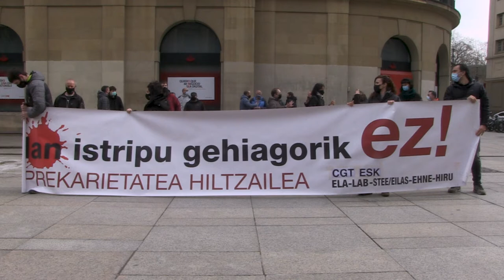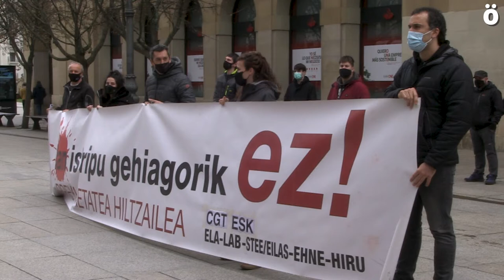Lan istripuak prekarietatearen ondorio direla salatu dute sindikatuek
Nafarroako Gobernuaren egoitzaren aurrean elkartu dira gaur ELA, LAB, ESK, STEILAS, EHNE, HIRU eta CGT sindikatuak iragan astean Soraurenen gertatu zen lan istripu mortala salatzeko. Prekarietateak eragindako lan istripuak direla ohartarazi dute eta Gobernuari neurriak hartzeko deia egin diote sindikatuek.